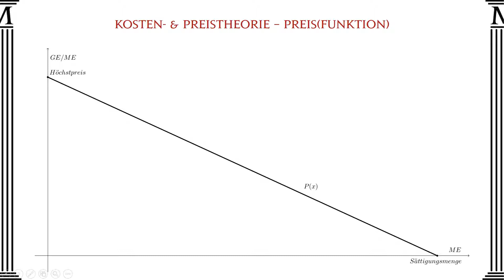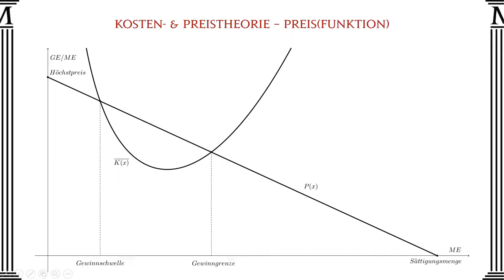Kosten & Preis Theorie - Preis(funktion) - Mathago